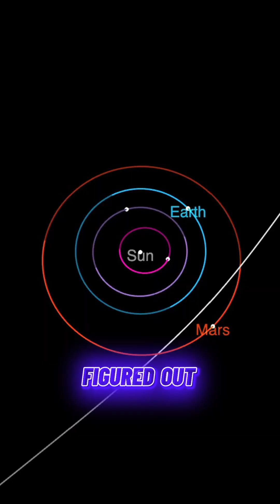3I/ATLAS Update: Our Interstellar Visitor Just Got Weirder!3iatlas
Discover the newest facts about this interstellar visitor, rare cosmic event, and its impact on our solar system. Don’t miss exclusive visuals, real-time astronomy insights, and trending news from the universe!